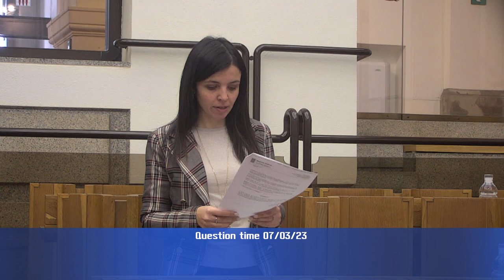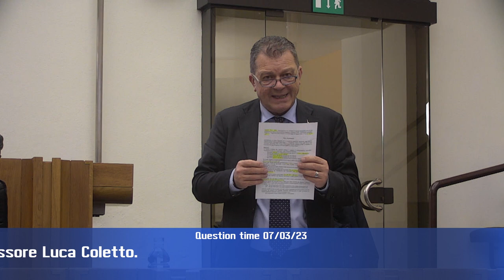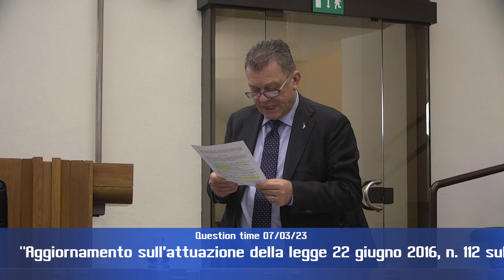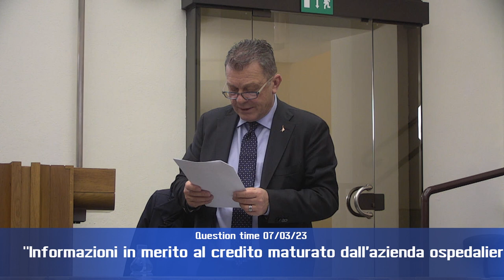Question time del 7/3/23 1 p di 4 HD